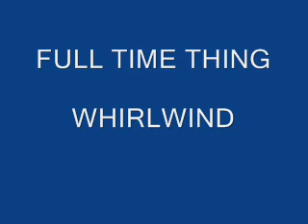WHIRLWIND - FULL TIME THING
FORGOTTEN DISCO TUNE FROM THE 70s